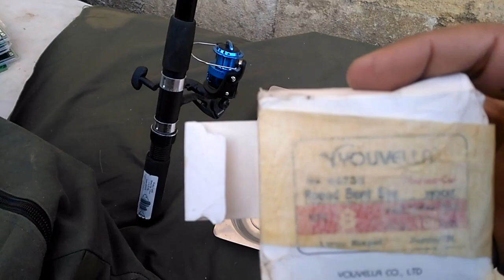سوق الجمعة بالسيدة عائشة سوق لكل الصيادين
السلام عليكم ورحمة الله وبركاته نعرض لكم مشاهدة ممتعة عن اجواء قاهرة المعز القاهرة مصر القديمة بشوارعها والمباني القديمة الأثرية وجولة في أغرب سوق في العالم سوق السيدة عائشة السوق الشامل من الإبرة للصاروخ أو سوق الصيادين اكبر تجمع صيادين في هذا السوق صيادين الحمام صيادين الأفاعي والطيوروالحيوانات المفترسة وأيضا صيادين التحف الأثرية والقديمة تحياتي لكم ونتمنى لكم مشاهدة ممتعة وفضلا ادعمو المقطع بلايك
قناة منوعات رحالة
قناة متعددة الأغراض توصف حياة الهواه المحبين لخوض التجارب وممارسة جميع المهن والهوايات التي نحتاجها في حياتنا كمهنة البحار وعندما تزكر البحارة فلابد أن تعرف أن البحار مهيء للخوض في اي معركة فضولية للعيش يوم جديد فعندما يفرغ خزينه من الطعام ماذا يفعل وهو وسط الماء والسماء سوف يصطاد السمك وعندما يغنم بالصيد سوف يقوم بطبخ صيدة فقمنا بتصوير فيديوهات صيد.رحلات التسقيط وفيديوهاتالطبخ وإذا صادفة عطل في المركب لن يستطيع غيرة تصليحة فصورنا فيديوهات عن المهن والحرف وإذا غنم وصوله للبر سوف يتجول في البلد الذى وصل إليها ولذلك قمنا بتصوير في اكثر من بلد ومازلنا مستمرين فى عرض كل ما هو جديد وقد يحتاجة الفرد منا في حياته لينعم بالعيش الحر بدون قيود والاعتماد على النفس ولذلك قمنا باختيار هذا الاسم منوعات رحالة فقناتنا بدون قيود سوف تجد معنا كل ما ينفعك لاعتماد على النفس ستجد مواقف وتجارب ومعلومات عن الطبخ وأسواق ومحافظات مصر واي بلد اجنبي ومعلومات عن بعض الحرف و الثقافات المصريه و#الاجنبية#صيد السمك تحضير الطعام الطعوم المالح/سوف تجد كل ما يكتسبة الرحالة من رحلاتهم بالصبر والأمل نعيش.